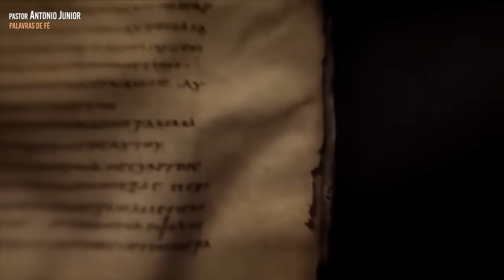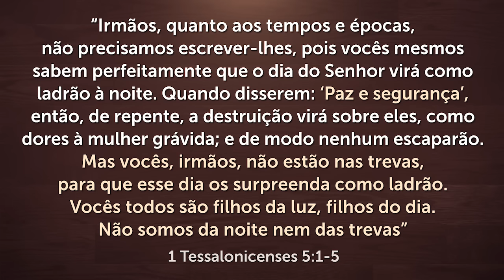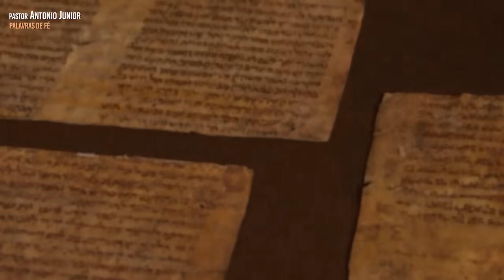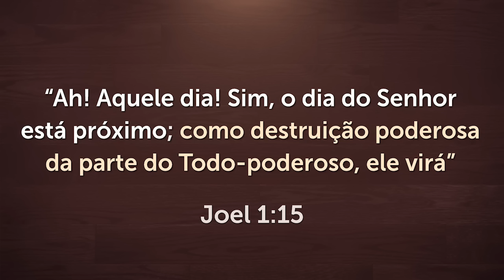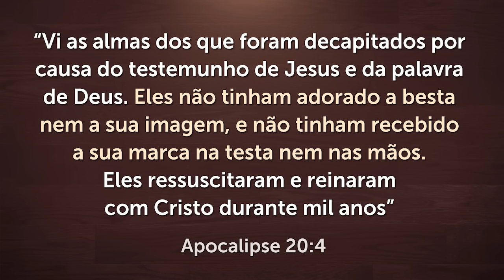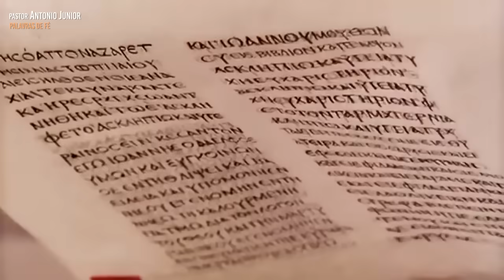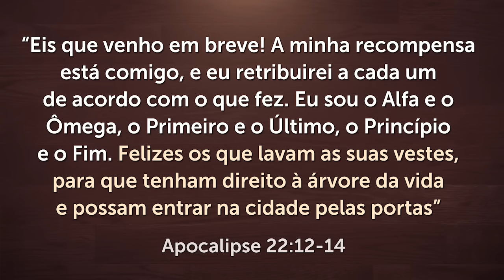FIM DOS TEMPOS - Como será? Arrebatamento - Anticristo - Grande Tribulação - Volta de Jesus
Descubra como será o Fim dos Tempos de acordo com a Bíblia: o surgimento do anticristo - o arrebatamento - a grande tribulação - a volta de Jesus - a batalha do Armageddon - o milênio - Novo céu e nova terra.